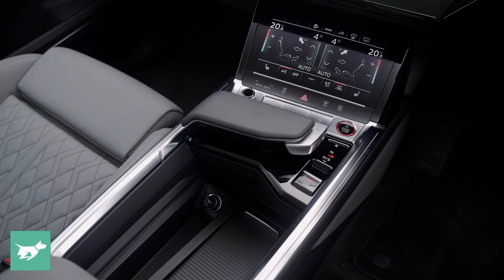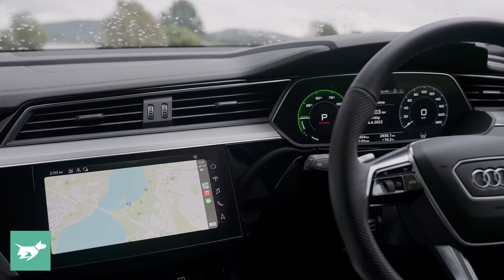Punching with THREE electric motors! (Audi E-tron S Sportback 2022 review)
The first-ever electric Audi Sport model has arrived in Australia in the form of the E-tron S large SUV. Available as a wagon-body SUV or a coupe-SUV in E-tron S Sportback form - as tested here - this is a very powerful fully-electric vehicle … that is also very heavy, with a weight over 2500kg. Still, with three electric motors (two at the back mimicking an LSD) the E-tron S gets the job done.

In today’s episode of Chasing Cars, deputy editor Nathan Ponchard conducts a full and independent review of the 2022 Audi E-tron S Sportback ($175K).

The E-tron S competes mainly with the BMW iX, but also the smaller Mercedes-Benz EQC and the forthcoming Genesis GV70 Electrified, plus the Tesla Model X, though they haven’t sold one of those new in Australia for years.

Chasing Cars is Australia's most independent source of new car reviews, car industry news, comparisons and car guides. We give you a critical look at every new car you should consider!